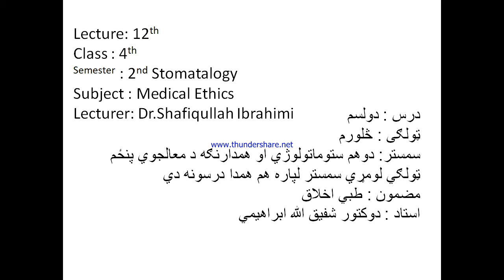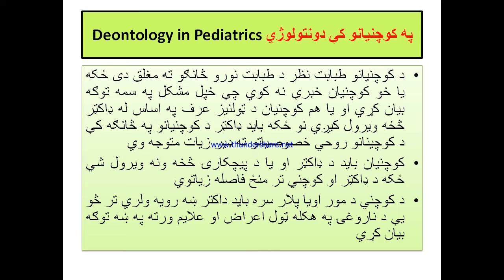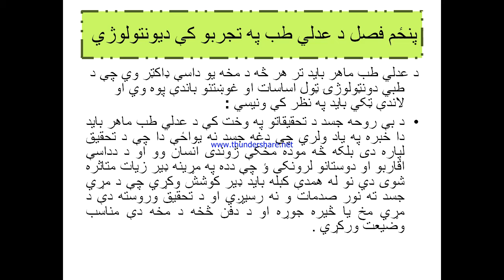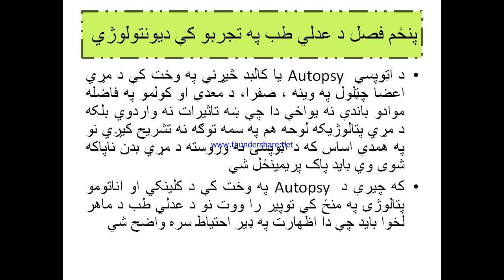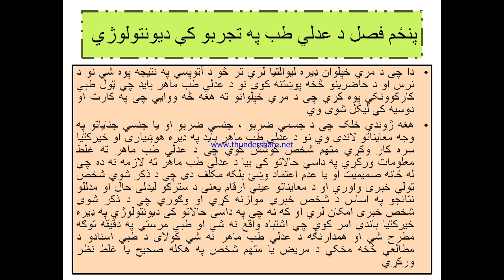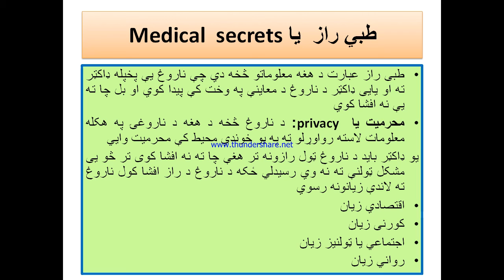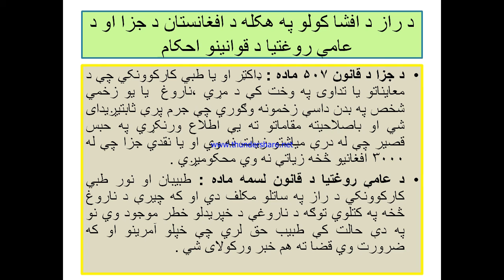L12 Medical ethics 4s2 stomatology Dr Ibrahimi